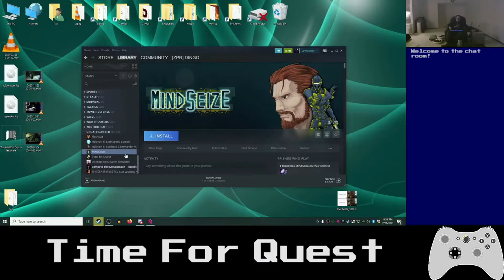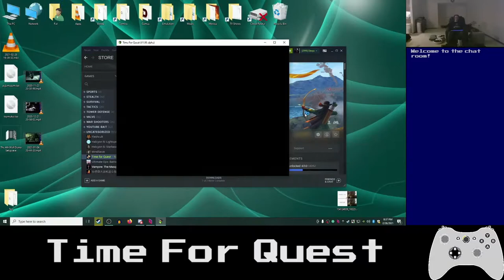Basement Quality - Time For Quest (Part 1/2)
Pat, Nathan, and Taha have been putting off the quest for way too long

Find the [CAT] by the [TREE]